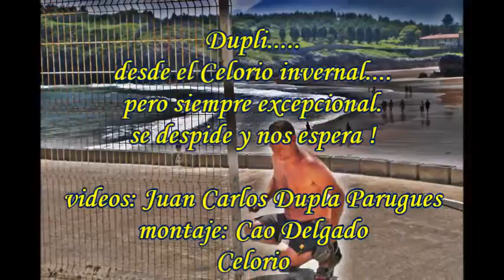DUPLI NOS INVITA A ....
Porqué también, se debe estar  en invierno en Celorio!